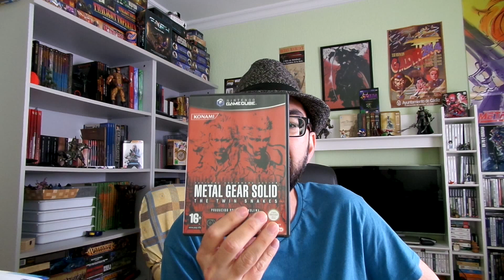modelismo paintingmodels scalemodels pintor pintura art painting figure warhammer wh40k